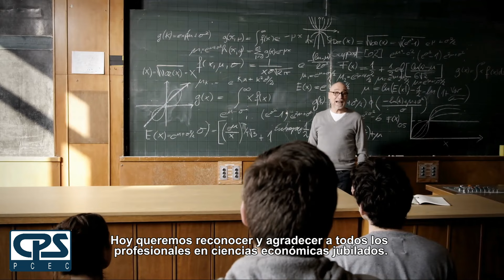Homenaje a Jubilados 2024